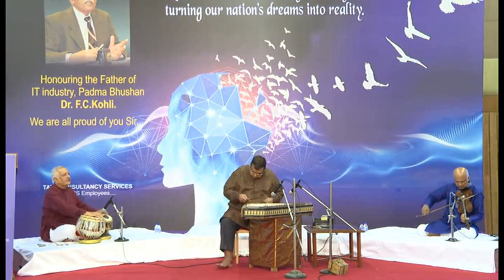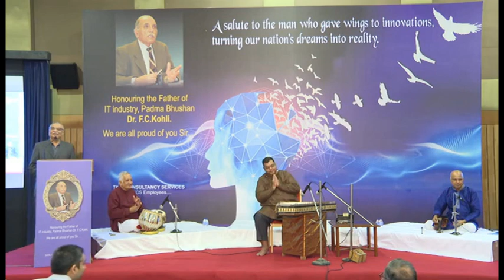Dr F. C. KOHLI FELICITATION EVENT on MAY 30th 2019 PART 3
This is the Part 3 of the Felicitation Event of Padmabhushan Dr F C Kohli on the 30th May 2019, at Y B Chavan Auditorium, Nariman Point, Mumbai Maharashtra State, India.